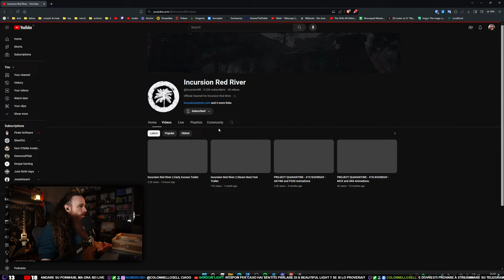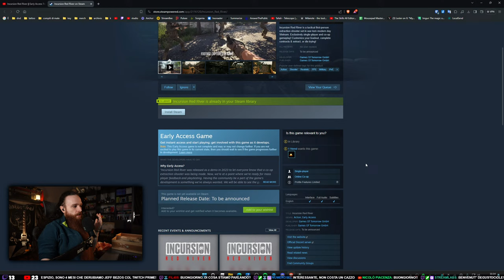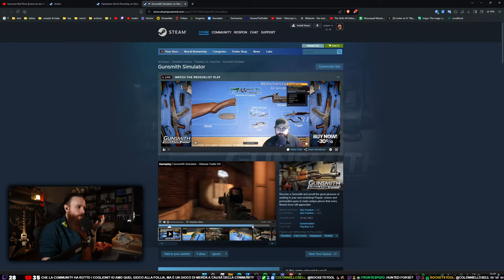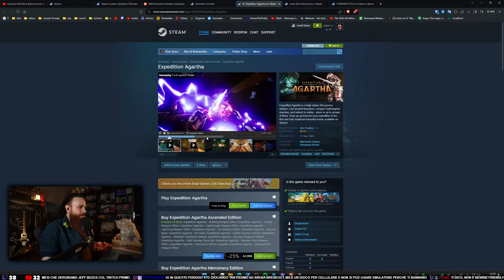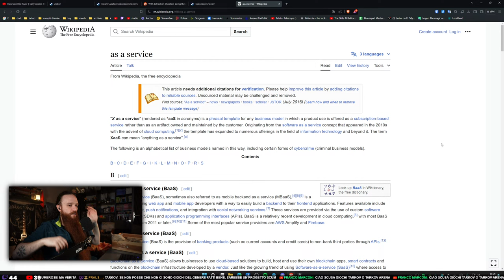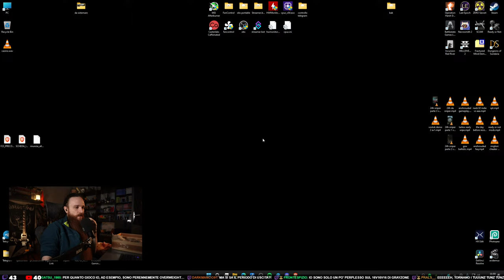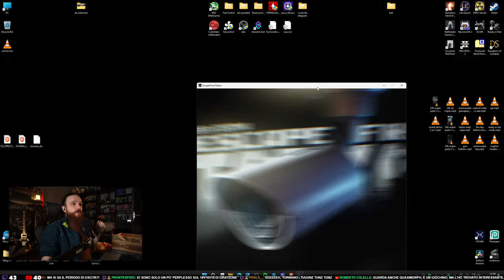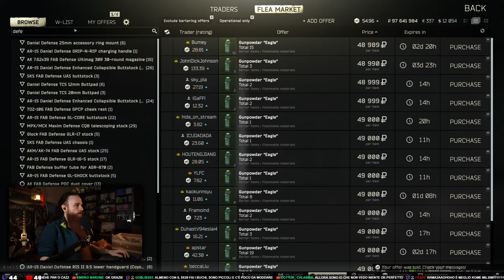A caccia di Goons 🪖 e ratti 🐀